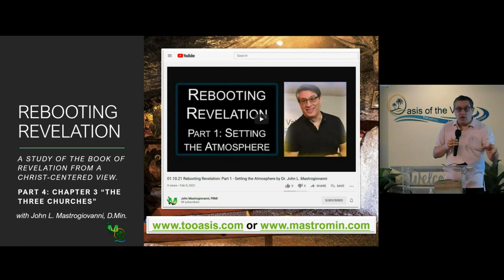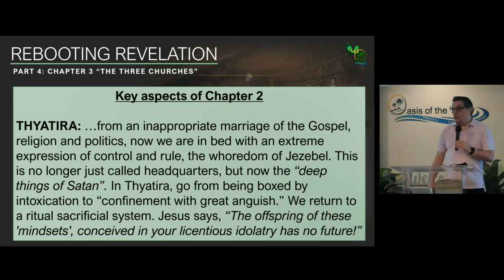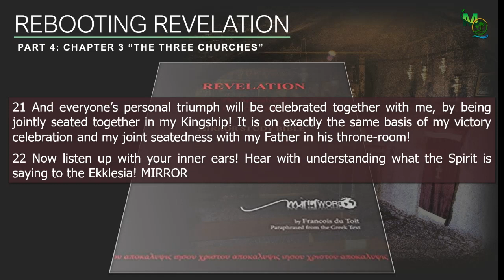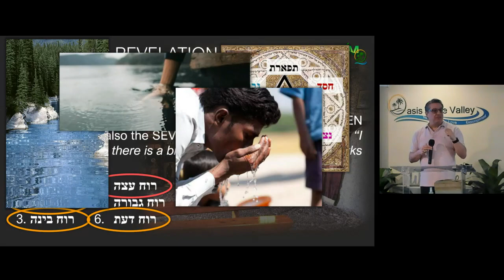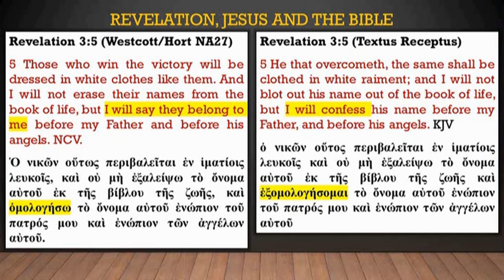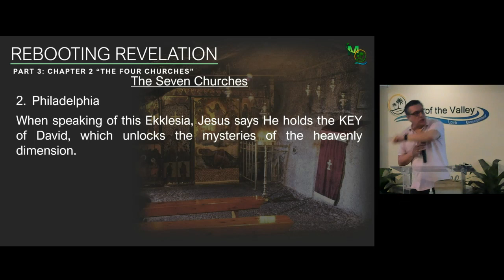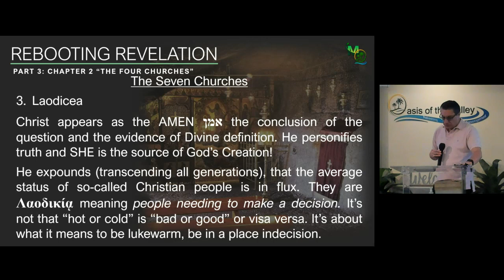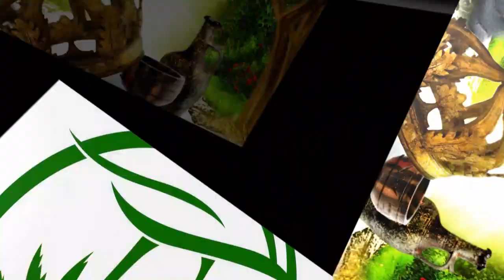"Rebooting Revelation: Part 4 - The Three Churches" by Dr. John L. Mastrogiovanni | 03.07.21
Message by Dr. John L. Mastrogiovanni at Oasis of the Valley on 03.07.21.